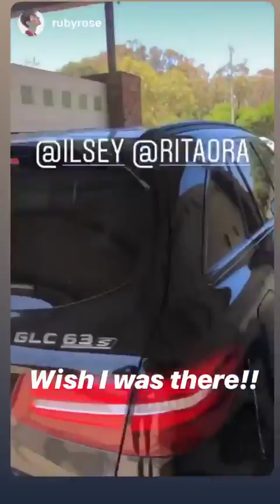RITA ORA @RITAORA INSTAGRAM STORIES COMPILATION 09 DE ENERO DEL 2019